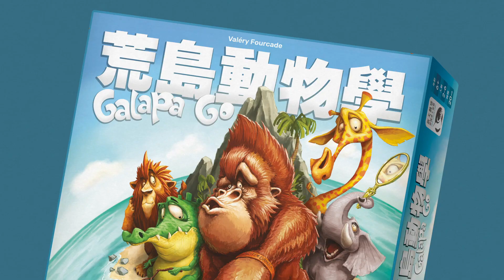GALAPA GO 荒島動物學｜天鵝快上手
適合大小朋友同樂！
太平洋加拉巴哥群島上的獨特生物，讓1835年造訪的達爾文開啟了「物種起源」的學說。
現在你將化身為動物學家研究島上的變種動物，但是必須依據特定的指令來進行誘捕，這並非易事。
充份運用你的邏輯與觀察力，才能讓你快速達成任務！

6歲以上｜2-6人｜20分鐘

作者 Valéry Fourcade
插畫 Tomek Larek

新天鵝堡為全台首家桌遊出版社 & 代理商。
許多優秀的桌上遊戲，由德國、法國、美國及日本出版社設計和製作，由新天鵝堡代理發行中文版本，並與原出版社同步生產，將這些擁有最佳機制與高品質配件的桌上遊戲。以合理的價格引進台灣，而且幾乎與歐美同步上市。

感謝彭郁雯免費授權新天鵝堡使用其〔打嘴鼓〕作為本影片配樂。